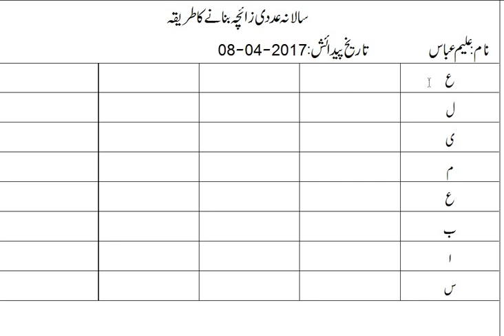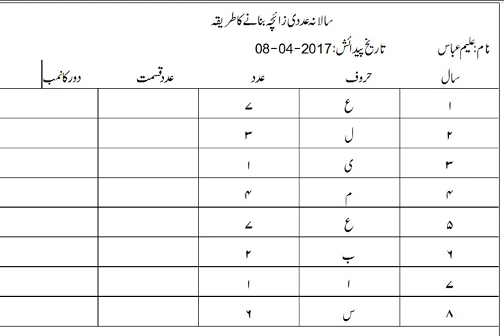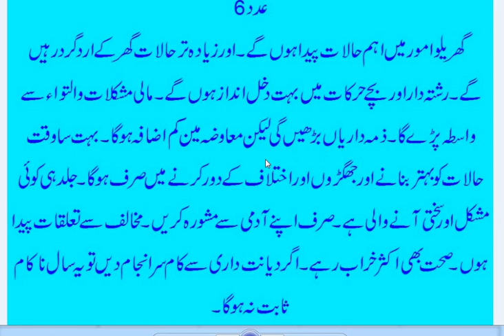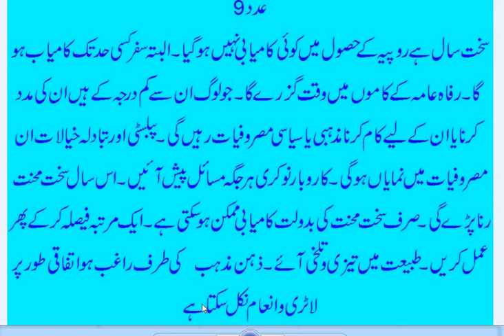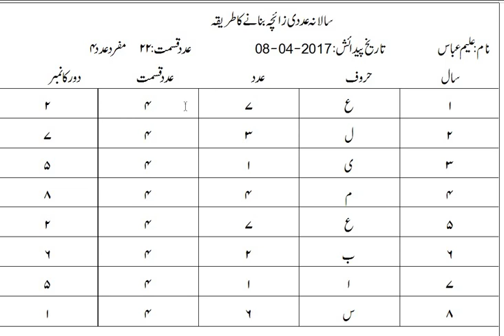Ilm ul Adad|Zaicha Bnane Ka Tarika|Ilm ul Adad Se Swal Ka Jwab|Ilm e Adad Lesson 2